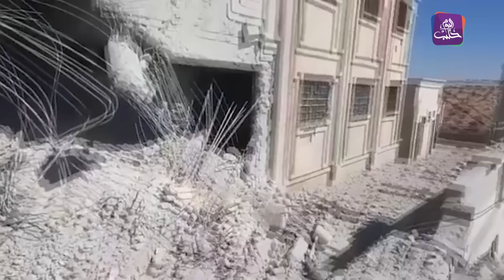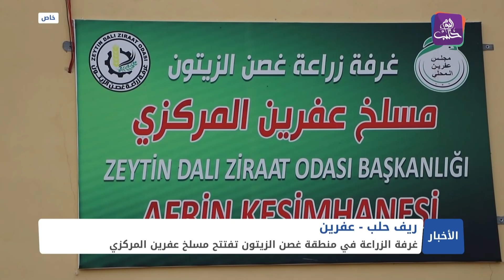نشرة أخبار المساء 26 09 2021 وفيها: عفرين.. قصف جوي روسي على معسكر للجيش الوطني السوري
لقاء بين بيدرسون ولافروف في نيويورك
دفعة جديدة من النازحين السوريين تغادر مخيم الهول
مهنة حفر آبار المياه في مدينة الباب